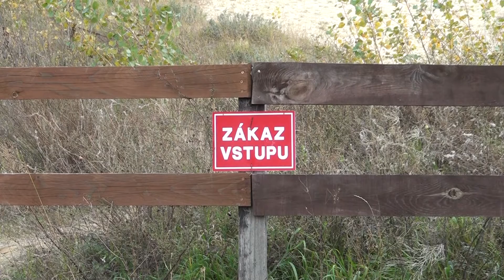Prečo je geológ v mestskom parlamente?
Ako sa geológ a paleontológ dostal do komunálnej politiky? Priviedli ho tam vyrúbané stromy. S Martinom Vlačikym sme sa nielen o životnom prostredí rozprávali na Sandbergu.